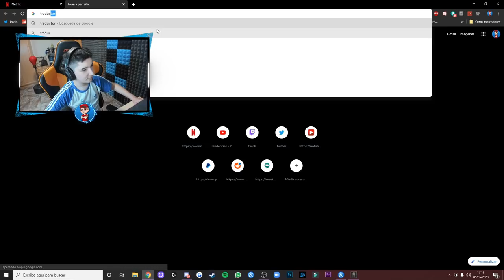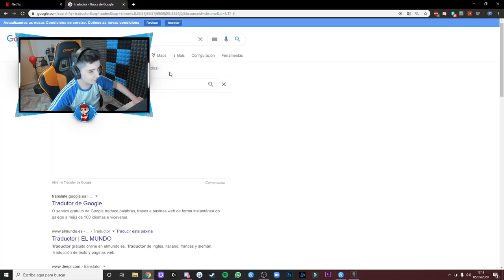El día en el que SLEDGE salva la RONDA en R6.